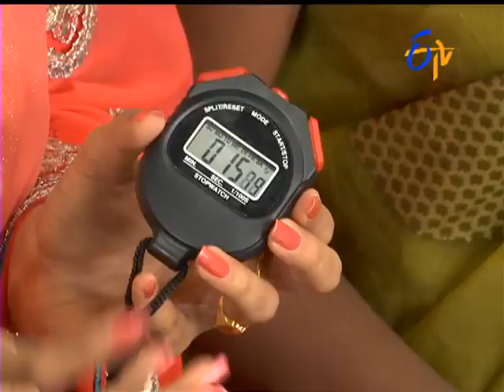Abhiruchi - Methi Chamadumpa Iguru - మేథి చామదుంప ఇగురు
Abhiruchi – 26th December 2015